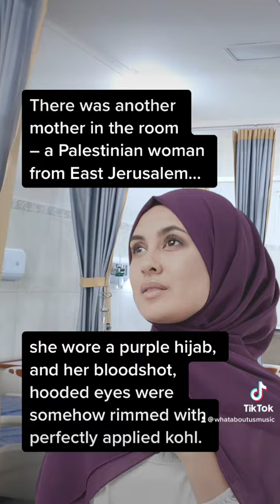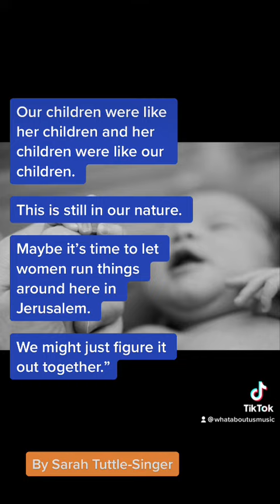Nursing in Jerusalem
❤️ What if we let women run things in the world

Beautiful story! Follow us for more stories like this 💕 @antiwar_protest_musical

🖋Source and credits @ Sarah Tuttle-Singer, author of Jerusalem Drawn and Quartered and the New Media Editor at Times of Israel